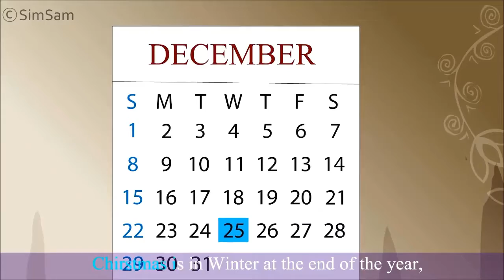Season Nursery Rhymes Best 21 Nursery Rhymes for Kids by SimSam - Kids Play Button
Enjoy the famous season Nursery Rhymes and many more rhymes collection by simsam
2:20 ambulance
3:53 Colors
5:37 Garbage Truck
7:22 Miss Polly Had A dolly
8:42 Firetruck
10:13 Brush Your Teth
12:23 emergency number
15:38 five fluffy dogs
19:49 Clap your Hands
20:39 Ding Dong Bell
21:45 5 little ducks
23:57 5 little monkey
25:04 Humpty Dumpty
26:50 Jack And Jill
27:19 old MacDonald Had A Farm
29:45 Twinkle twinkle little star